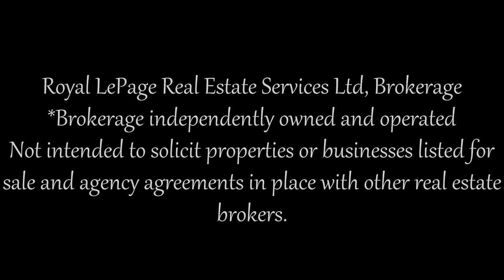2140 Pine Glen Rd, Oakville, ON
Sherif El Shafie
Sales Representative
Royal LePage Real Estate Services Ltd, Brokerage